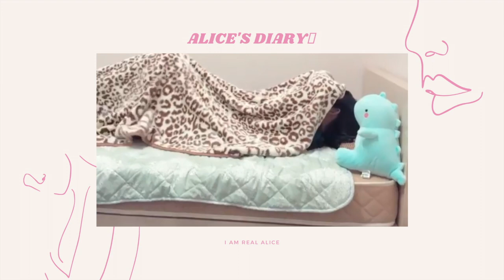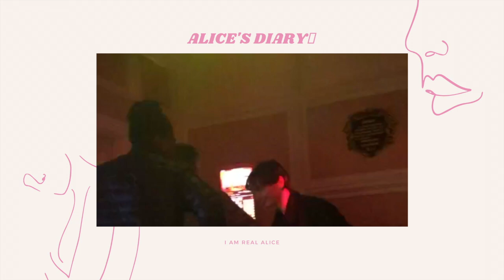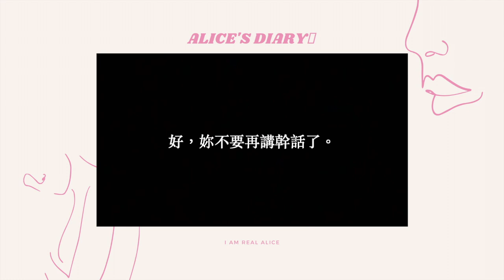Alice's Diary｜International Students in WKU｜friendship